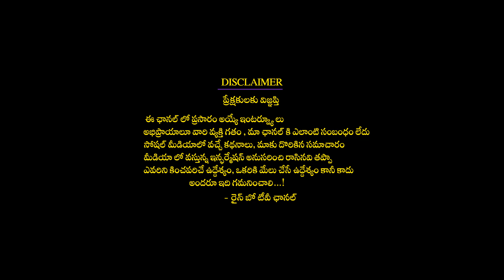చిలకజ్యోతిష్యం వృషభరాశి మీ జీవితంలోకి సిరిసంపదలు రాబోతున్నాయి Vrushabarasi Chilaka Rasiphalalu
చిలకజ్యోతిష్యం వృషభరాశి మీ జీవితంలోకి సిరిసంపదలు రాబోతున్నాయి